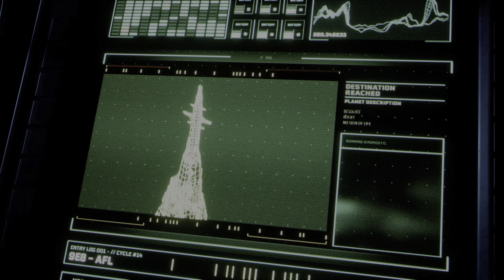Returnal - My First Playthrough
Early reports said this game was a true next gen PS5 title. So I pre ordered it, even though I thought I might not like this type of game.
The good news is after playing for an hour or so I'm really liking it so far.
It does look and sound amazing on a big 4k TV and the controls feel super good.